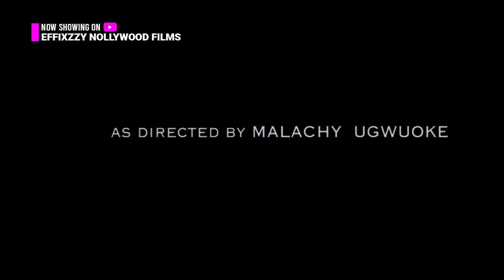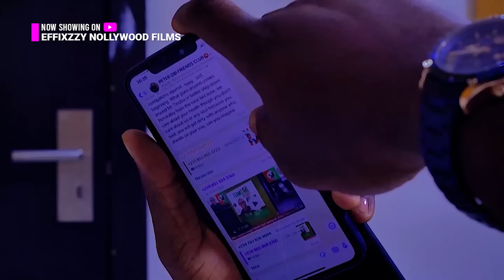How beautiful Ladies were offered 10 Million to sleep in a Ship full of Ritualist. Uju Okoli Movies